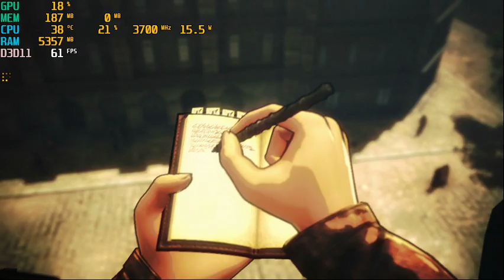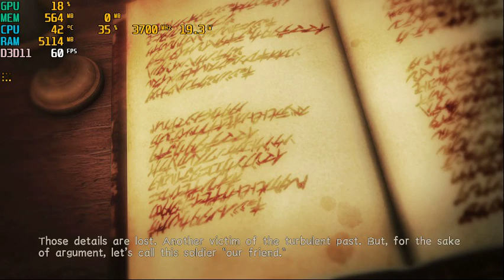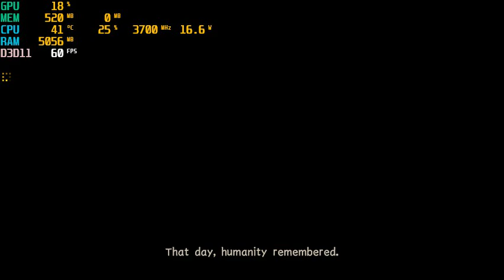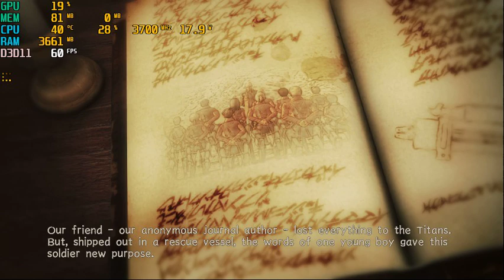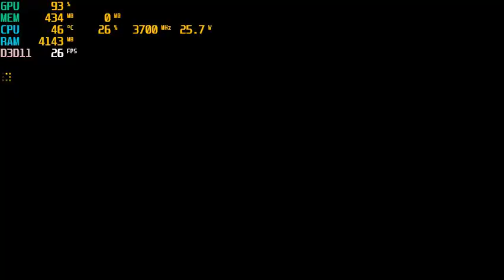Attack On Titan 2 - Final Battle | I3 4170 | Intel HD Graphics 4400 | 8GB RAM | 888x500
I've change the resolution by using a hex editor to change some code in the .exe file. And huh, I've played more than 50 mins again, haizzz...
One more thing, I can use mouse this time yayyy
CPU: Intel® Core™ i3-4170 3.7GHz 2 Cores 4 Threads
MB : Gigabyte H81M-DS2 ( rev. 1.0 )
RAM: Kingston 8gb ( 2x4gb ) DDR3 1600MHz
GPU: Intel(R) HD Graphics 4400 112MB VRAM
HARD DRIVE :  HDD Seagate Barracuda 500GB - 7200rpm